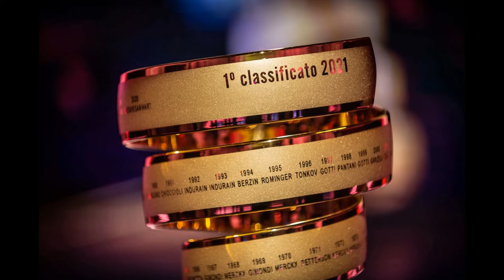Giro d'Italia 2021 - Tappa 1 - Cronometro, Torino - Torino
Giro d'Italia 2021 - Cronometro, Torino - Torino  - Tappa 1 - 8 maggio 2021. A cura di Antonio Abbruzzese,  Giuseppe Girolamo, Filippo Mazzullo, Riccardo Cristiano, Gianni Colacione.